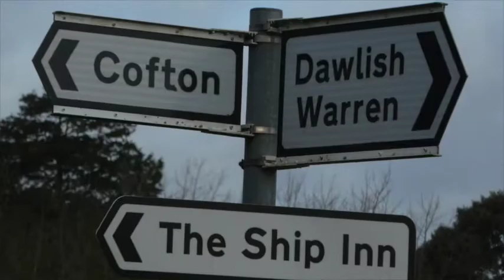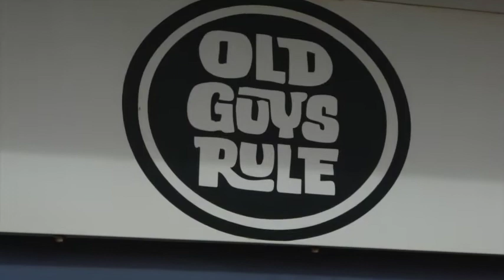Dawlish Warren. Feb 2021.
A morning constitutional to Starcross, Cockwood and Dawlish Warren.